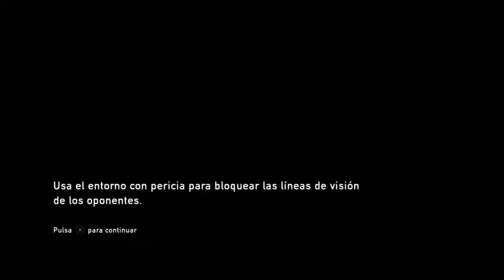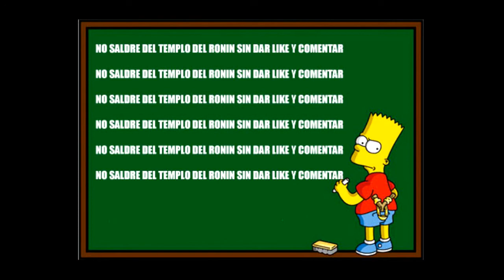THE LAST OF US MODO REALISTA #2 -ESTOY FUCKED!!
Tras un primer video, donde no se nos dió del todo mal, ahora ya empieza el sufrimiento de verdad!